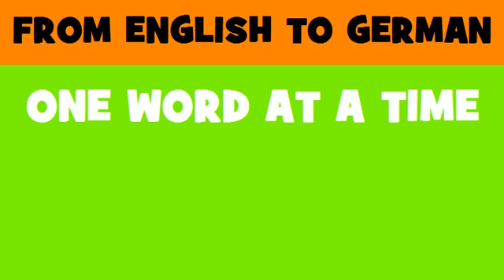FROM ENGLISH TO GERMAN = junior